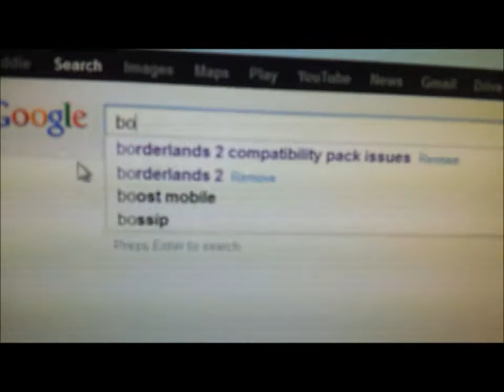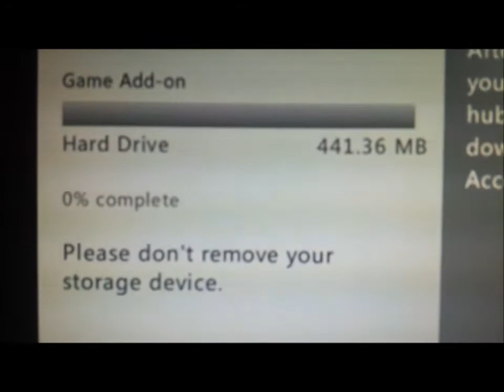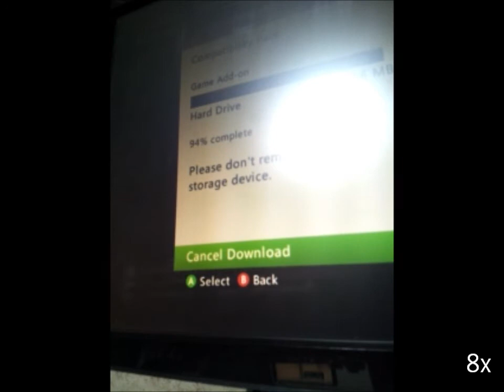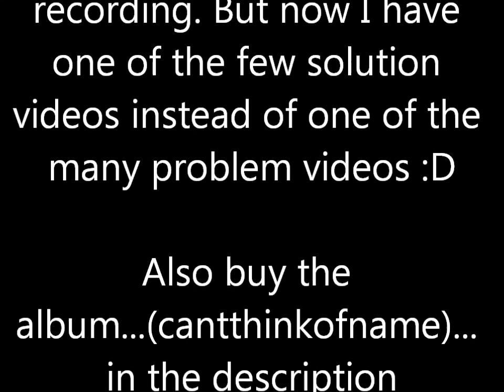Borderlands 2 Compatibility Pack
This was originally gonna be another not working video but glitches are scared of the camera so its a solving video (I hope). Also this was the 3rd time downloading it and trying this theory so it didn't work for me the first 2 tries for some reason.

And if someone needs help understanding the end I was expecting it to fail again but its working now I'm so happy and its a lot more fun with other ppl.

Link to song is here:
Tracer - Approaching Nirvana